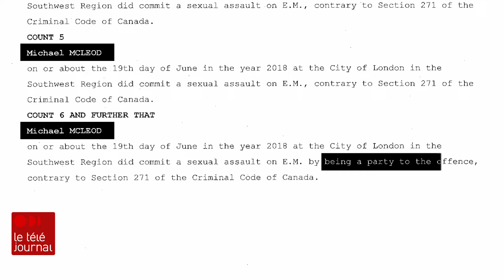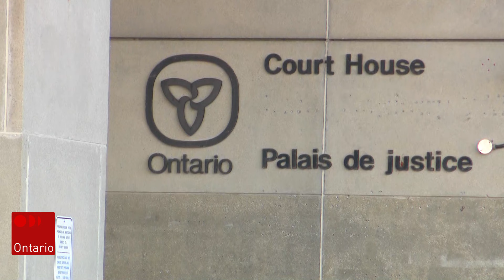Scandale à Hockey Canada : la police de London s’excuse auprès de la présumée victime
Le chef de police de London, Thai Truong, s’est excusé auprès de la victime présumée de l’agression sexuelle de juin 2018, à London, au nom du service de police. La police n’a cependant pas offert beaucoup de nouvelles informations, invoquant le processus judiciaire en cours.

Le reportage de Camille Gris-Roy.